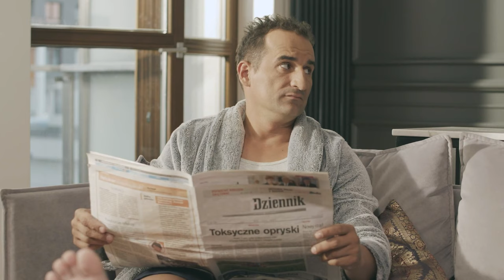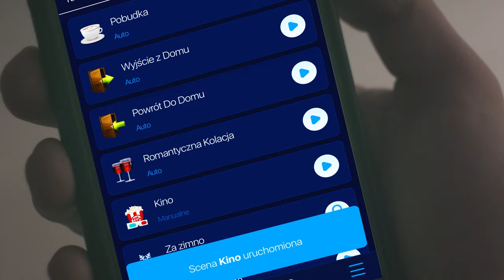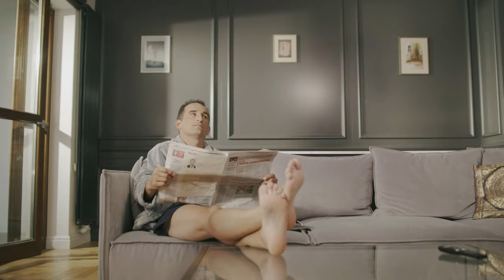FIBARO - Syn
Strach może przyćmić radość życia. „Czy jestem jak ojciec? A co jeśli się pali albo zalewa mi dom? A jeśli zeszli się Angelina Jolie i Brad Pitt?!” A jeśli wcale nie ma powodu, by się bać? Gdy bohater filmu zorientuje się, że może łatwo pokonać swoje lęki, wreszcie złapie chwilę spokoju. Inteligentny dom zrobi za niego wiele, ale z pewnymi życiowymi wyzwaniami musi zmierzyć się sam.

W roli głównej Michał Koterski.
Występują: Marcela Leszczak, Aleksandra Kucek, Jędrzej Fulara, Mateusz Lewandowski, Grzegorz Paczkowski, Afra.

Reżyseria: Piotr Bartha.
Scenariusz: Adrian Luzar.
Kierownik planu: Patryk Stempniak.
Zdjęcia: Paweł Gołąb, Jarosław Pawlicki.
Montaż: Paweł Gołąb.
Asystent reżysera: Ela Lewak.
Światło: Alex Sakhno, ABA.
Dźwięk: Jan Dzyr, Tomasz Wacikowski Chill’n’Feel Studio
Kostiumy: Katarzyna Ośko.
Charakteryzacja: Łukasz Lipiński Murray Studio.
Rekwizyty i scenografia: Nana Leszczyńska.
Dyżurni: Stanisław Bartha, Paweł Traczyk.
BTS: Konrad Koterba Krzysztof Kosmowski.

W filmie wykorzystano utwory:
Ludwig van Beethoven Sonata c-moll op. 13
Amadeusz Mozart XL symfonia g-moll

Film zawiera lokowanie produktów FIBARO.